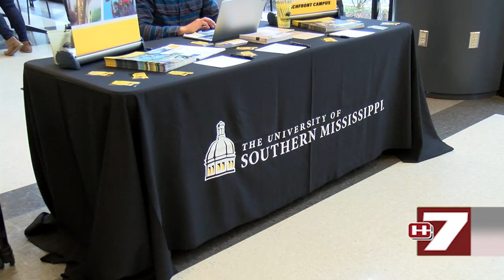Student Services Career & College Fair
The students at Hinds in Utica, had an opportunity to get to the next level, WHUC News 7 reporter Tewana Johnson tells you how students are advancing there career.